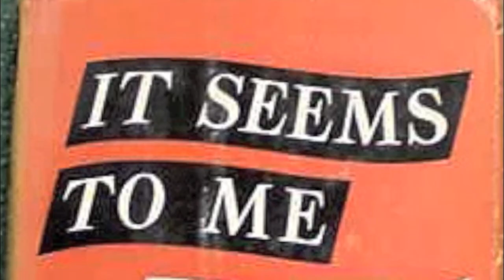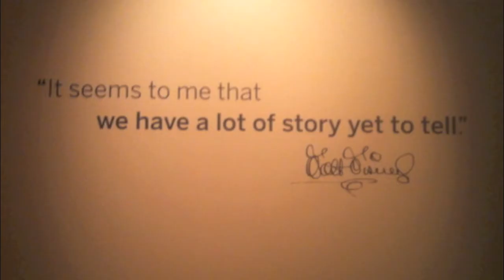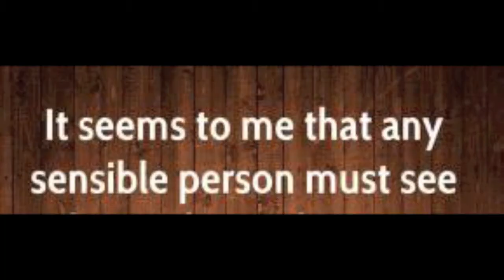Locked Away (Walk Away)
My opinion of Lois Lerner set to the music of Walk Away by The James Gang.